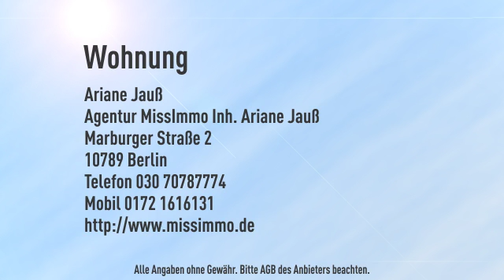Sonnige Wohnung in Lichterfelde-West. Nähe Botanischer Garten !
Objektnr.: 60194200
Informationen zum Energieausweis:
Baujahr: 1910
Heizungstyp: Zentralheizung
wesentliche Energieträger: Öl